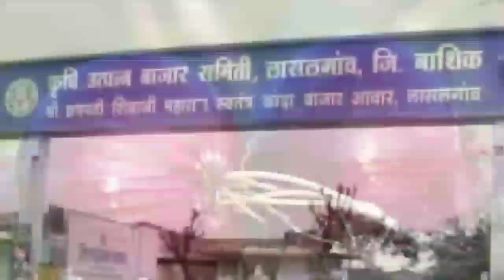कोतुळचा तीन हजार कांदा गोणी दुबईला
Kanda news